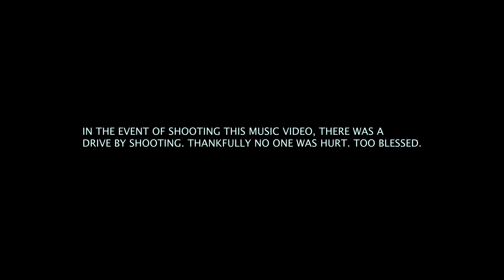Memphis Smoke - Too Blessed (Official Music Video)